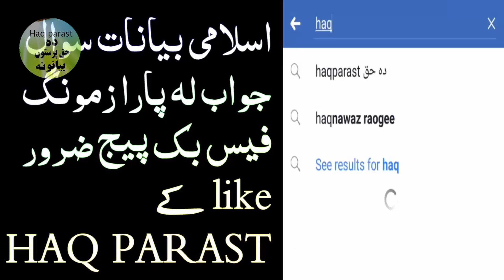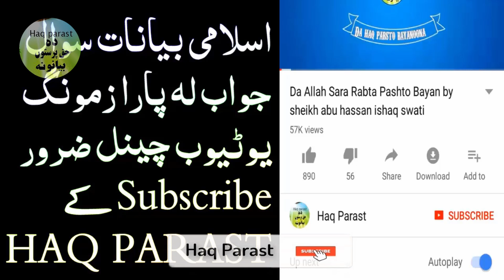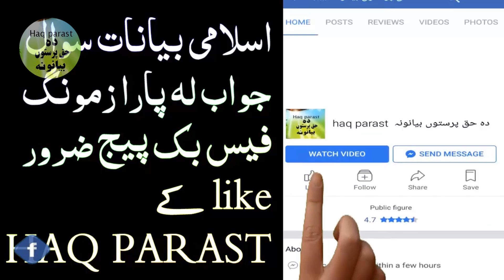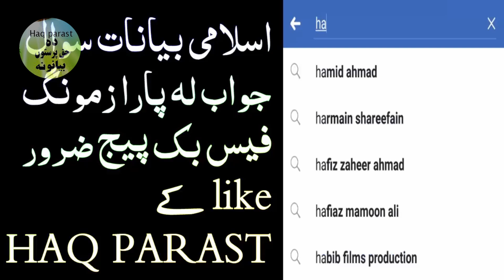د عمر رض پہ مونز کی سوچ کول Sheikh Abu Hassan Ishaq Swati pashto bayan sawal jawab